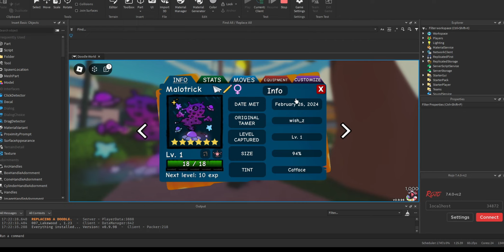HUGE!!! Battle Pass 2 Leaks + Wish_z Lore - Doodle World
Join the GG Discord for a Really amazing community and to help others cc grow there channels